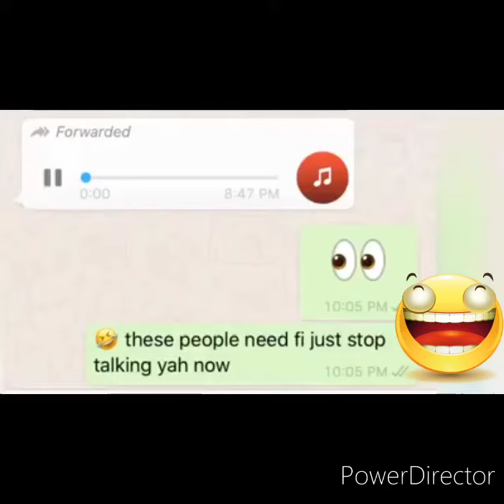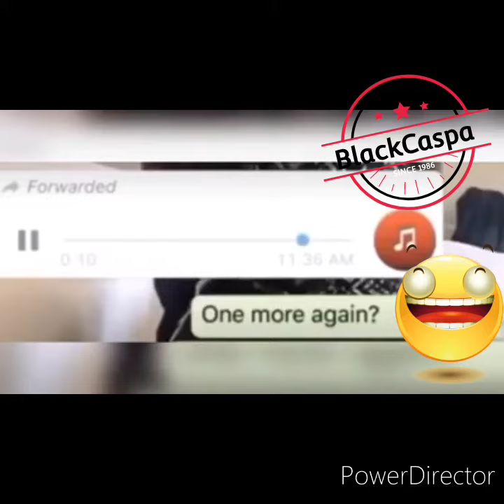Only Jamaican's can turn anything into Jokes 🤣🤣🤣